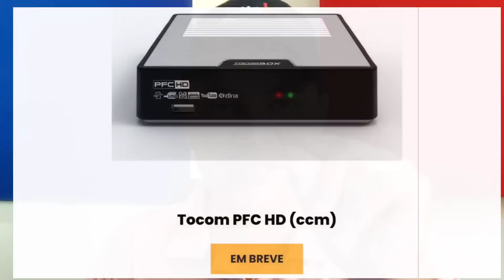NINGUÉM ESPERAVA😱 APARELHO ANTIGO RECEBENDO NOVA ATUALIZAÇÃO? 26/02/23👏🙏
adquira o código prime vision PFC HD ANTIGO
CHAMAR NO WHATSAPP 👇